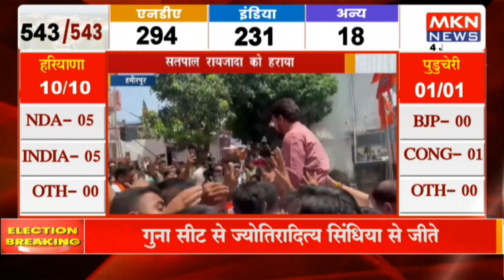हमीरपुर - हमीरपुर से अनुराग ठाकुर जीते सतपाल रायजादा को हराया